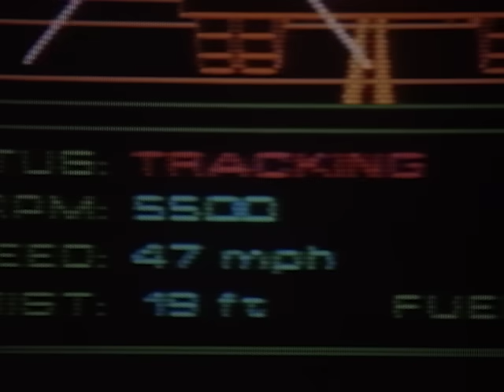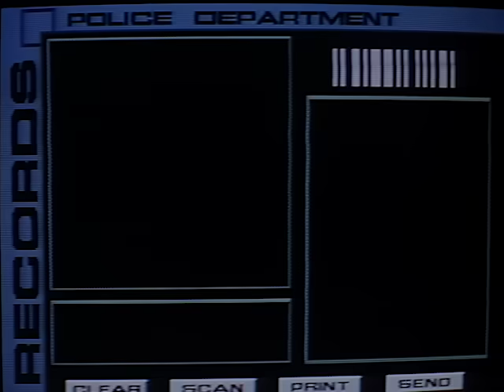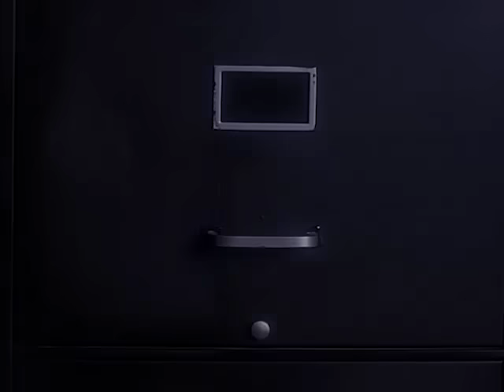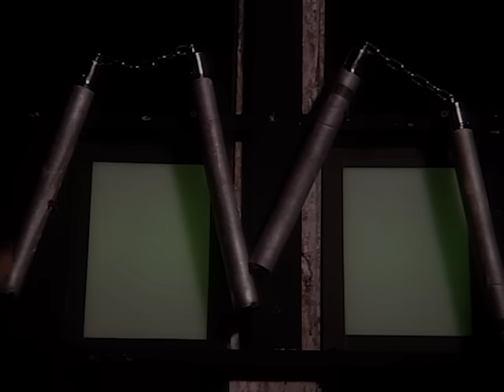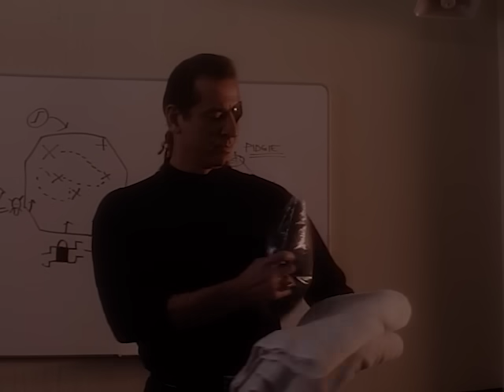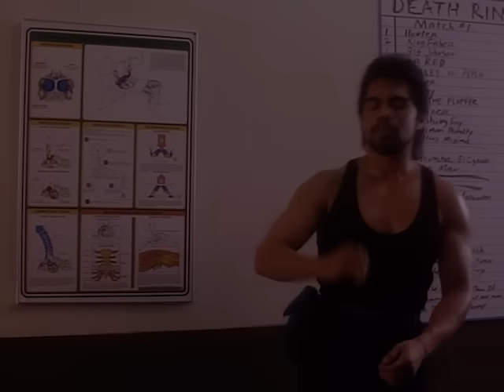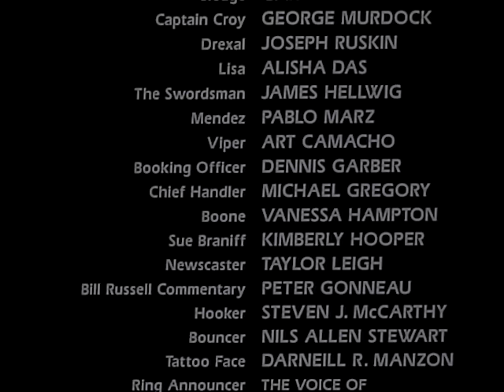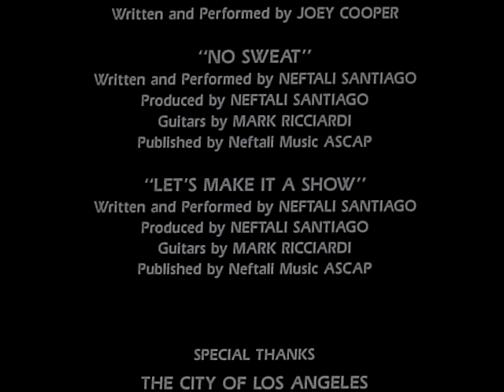Firepower - Full Movie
Two undercover cops risk it all by going deep inside a federally sanctioned haven of gambling, prostitution, drugs and violence, to bring down a psychotic criminal mastermind.